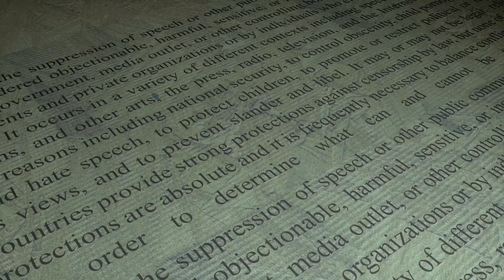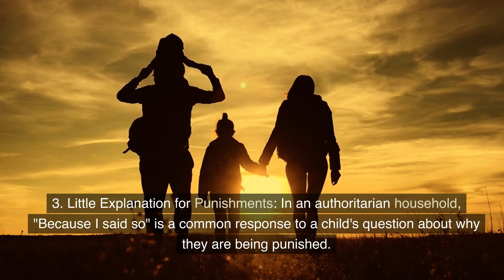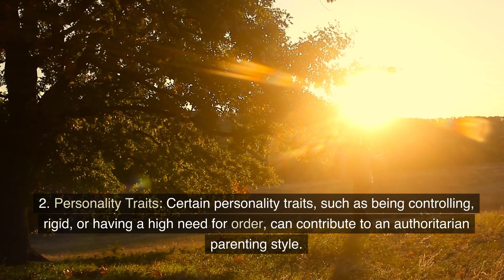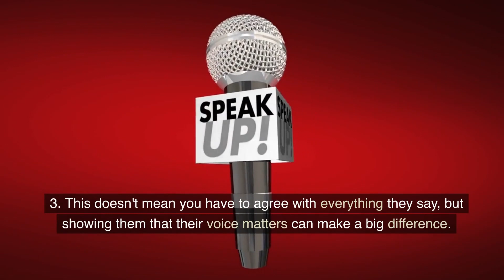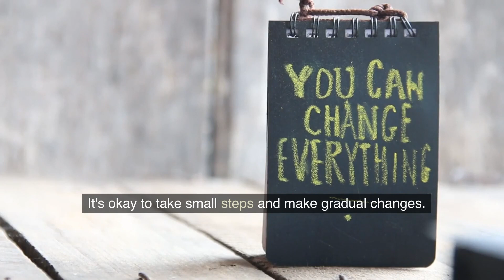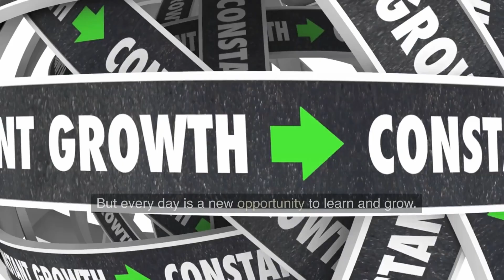Authoritarian Parenting Styles: Is it Good or a Bad Thing?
In this video, we dissect the characteristics of authoritarian parenting, its potential impacts on children, and the pros and cons of this parenting style. We also provide insights from child development experts and psychologists to give you a comprehensive understanding of this topic.

You may also like:

(Balancing Working Life and Parenting)
(Child Gross Motor Development Milestones)
(New Baby Tips for Parents)
(How to Raise Confident Children)

Parent Life Madness is brought to you by real parents who enjoy helping other new mums and dads with parenting advice, as we have already been there and want to share our experience when it comes to raising kids.

We have various videos with tips on parenting and how to raise children. We hope you enjoy watching them as much as we enjoyed making them.

But above all, we hope they help you avoid some mistakes we have made, whatever your parenting style may be.

As a Parent I know how hard it can be, so I like to share Positive Parenting Tips, Advice and Help on Raising Children or taking Care of your Baby from Home. Suppose you're looking for different Types and Styles of parenting for both Mums and Dads and would like to learn more about child behaviour management. In that case, I offer advice for new parents and anyone in various stages of Parenthood Mindfulness on how to raise kids the best way, I hope you find this Parent Life Channel helpful.